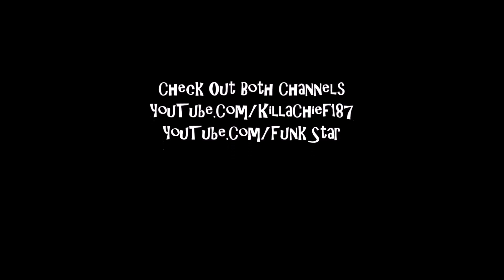X Kaliber 2097 Snes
187 Productions Presents:  The Side Scrolling Platformer X Kaliber 2097 on the Super Nintendo.